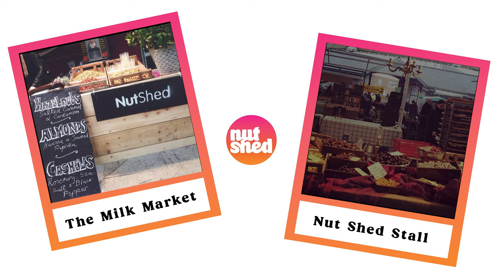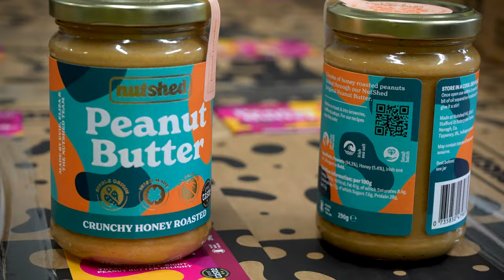NutShed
Meet Eliza & Evie Ward, the sisters behind the multi award winning brand NutShed